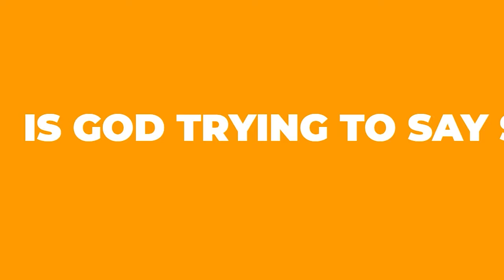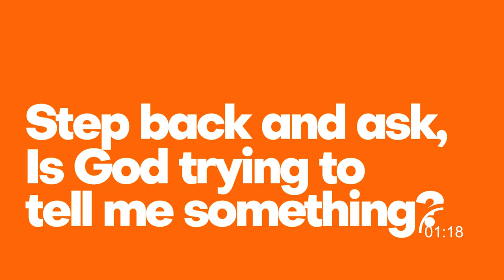Is God Trying to Say Something to You? | 5-Minute Friday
Is God trying to say something to you? Perhaps God wants to tell you something, and you're seeing repeated signs God is speaking. Maybe you’re seeing these repeated patterns and thinking, “Oh, what cool coincidences.” In those times, sit bat and ask, “Okay, God what are you trying to say?” Then listen for an answer, it just might lead to a blessing for you, your family and some other people. We chat all about that today in our first ever 5-minute Friday.

3 Legged Tripod on a Monopod